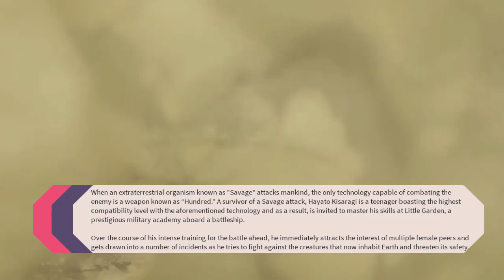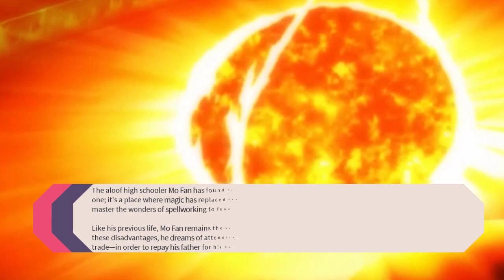Top 10 Romance/School Anime Where The Main Character Surprises Everyone With His Power!